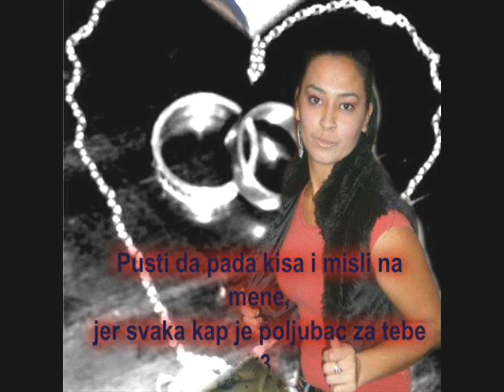Te Kam Pas Si Hajmeli Hajrija 2013